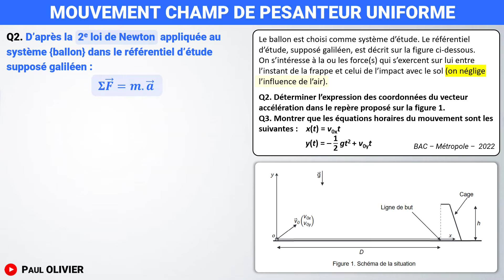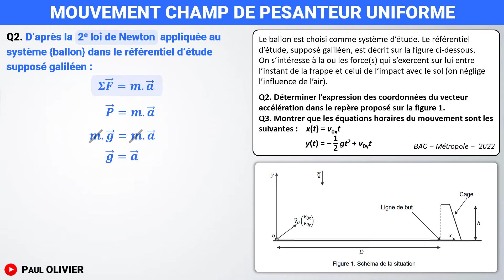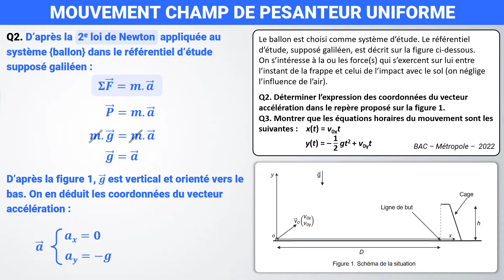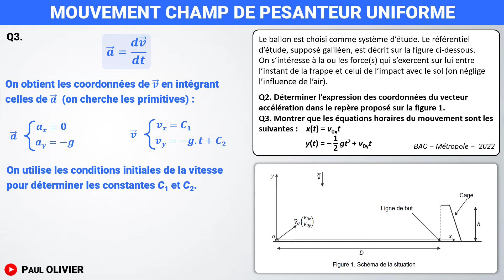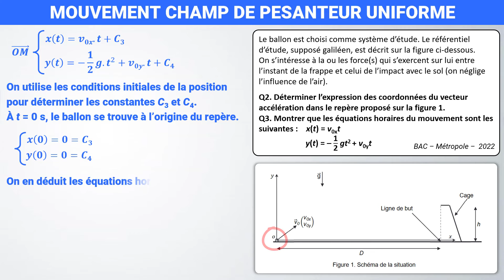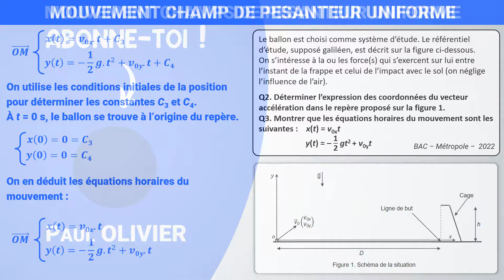Mouvement dans un champ de pesanteur avec condition initiale 🎯 Exercice BAC | Terminale spécialité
🎯 Exercice BAC corrigé sur les mouvements dans un champ de pesanteur
✅ condition initiale, vecteur accélération, mouvement plan, équation horaire, chute libre

🔎 Chapitres

📝 Programme de terminale spécialité | Tle :
→ Mouvement dans un champ de pesanteur uniforme.
→ Montrer que le mouvement dans un champ uniforme est plan.
Établir et exploiter les équations horaires du mouvement.
Établir l’équation de la trajectoire.